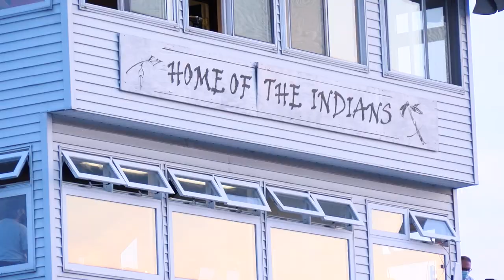Susquehanna Township Football vs Greencastle-Antrim Football highlights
Susquehanna Township hosted Greencastle-Anthim Friday night for their season opener. In the video, highlights from the game.